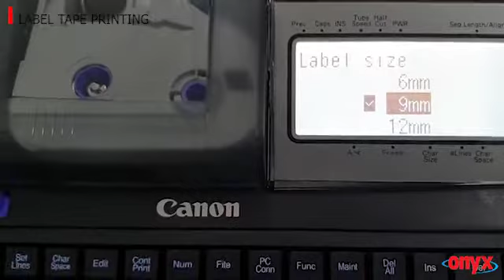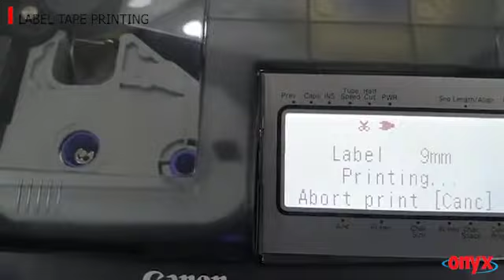Canon Cable ID Printer Label Tape Printing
Canon Cable ID / Ferrule Printer
High Quality Self Adhesive Labels for Electrical Control Panels, various identification purposes etc.